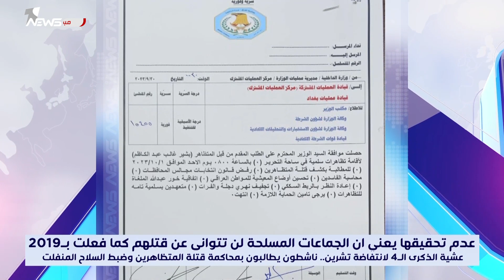عشية الذكرى الـ4 لانتفاضة تشرين.. بيان مهم حول التظاهرات القادمة